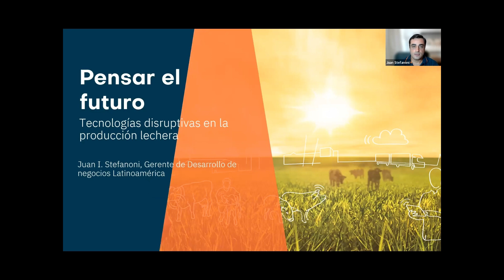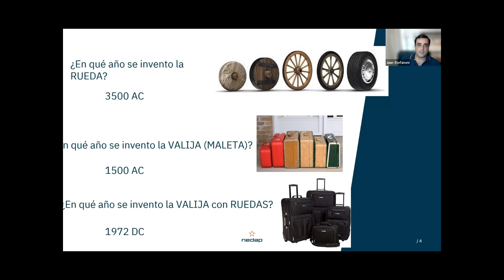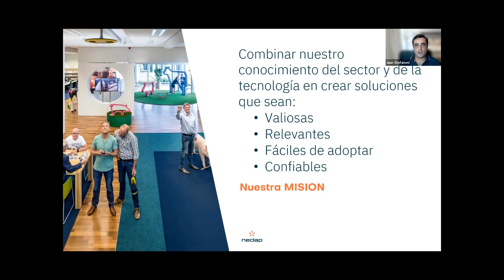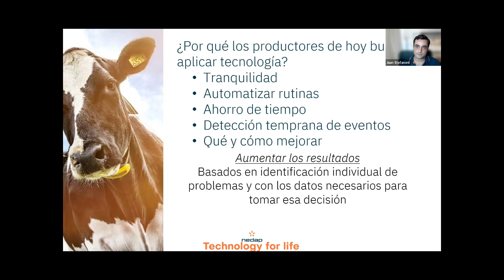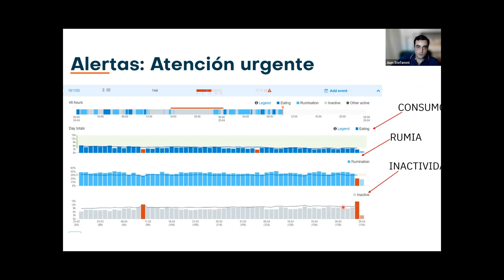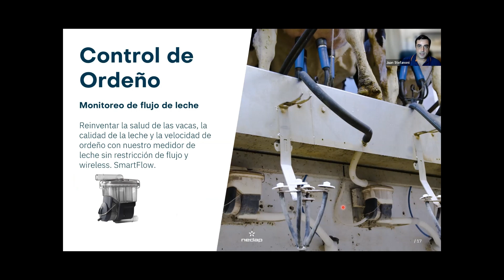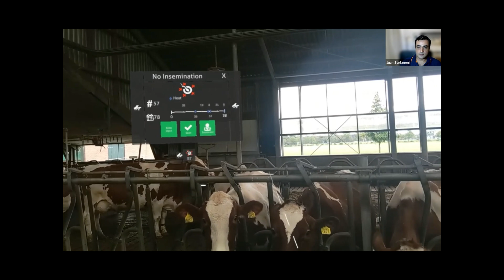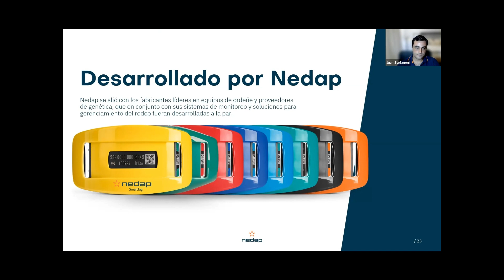SEL 2023-Día 5 Panel 1: Pensar el futuro: tecnologías disruptivas en la producción lechera.